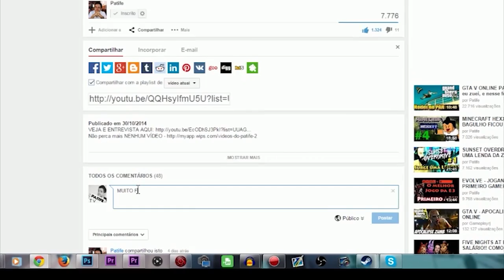GTA SA MULTIPLAYER: SERVIDOR POLICIA E LADRÃO! PROFISSÕES, GUERRA CONSTANTE! IRADO!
Nesse vídeo de GTA SA:MP vou mostrar um servidor CHEIO DE MODS INSANOS! Nele você tem profissões! É MUITO TOP!

Copie no seu MTA e clique em CONNECT:
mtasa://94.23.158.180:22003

Skype: gamer.patife
Valeeu!